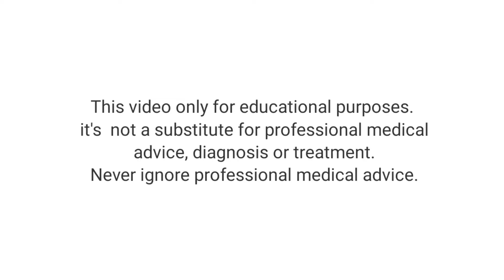क्या पुरषो में मेनोपॉज की समस्या आती हैं ?